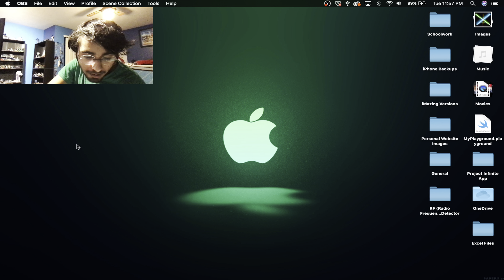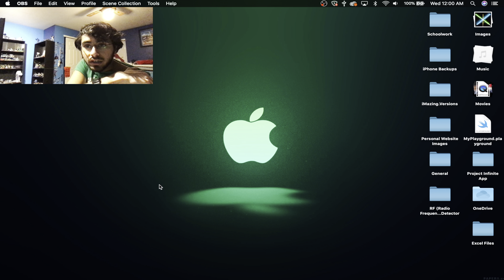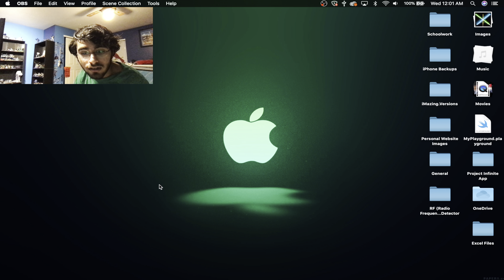Big changes coming very soon!!!